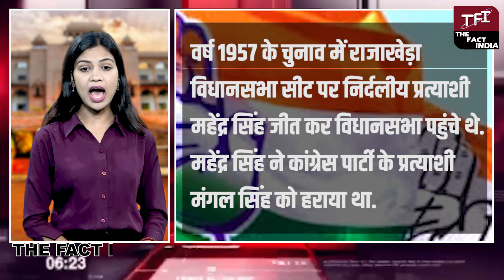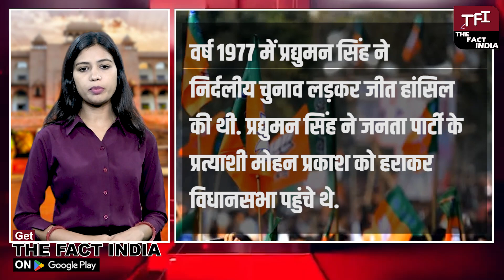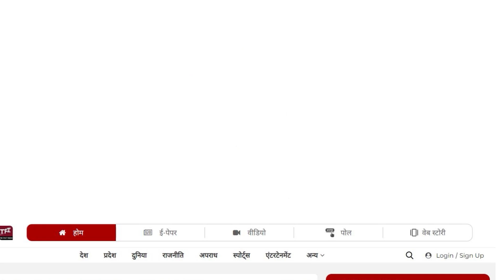Sachin Pilot के गढ़ में Congress की अभेद्य सीट, एक बार जीत पाई BJP || Rajasthan Election 2023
Cameraman - Abhishek Mudgal

आज हो जाएगा Vasundhara Raje की किस्मत का फैसला ! || Amit Shah In Jaipur || JP Nadda In Jaipur

sachin pilot latest news || sachin pilot video || sachin pilot latest news || sachin pilot latest video || vasundhara raje || vasundhara raje latest news || vasundhara raje latest video ||